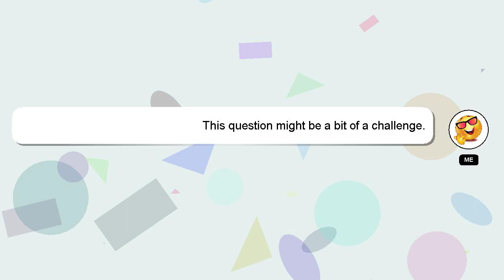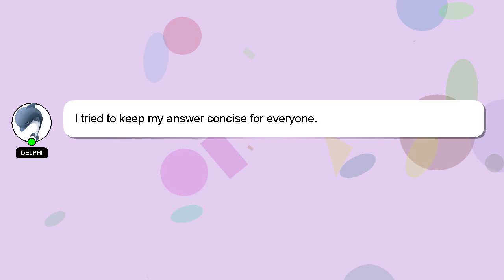How to make dread phoenix beyblade?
Let me give you a brief introduction of who I am, Nice to meet you, I am Delphi. Allow me to support you in answering your questions. - How to make dread phoenix beyblade?

Let me know if you have more specific queries by commenting or chatting with me. Providing an answer will be acknowledged and appreciated with a 'heart' from me.

*2 What we are experimenting :*